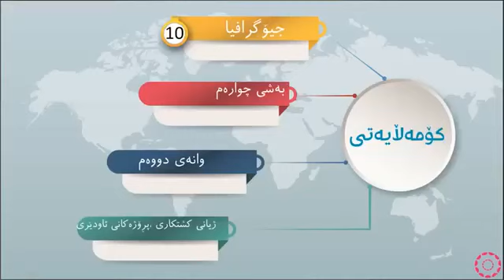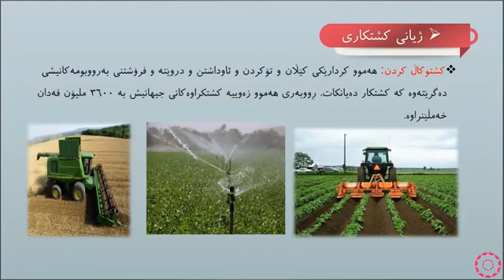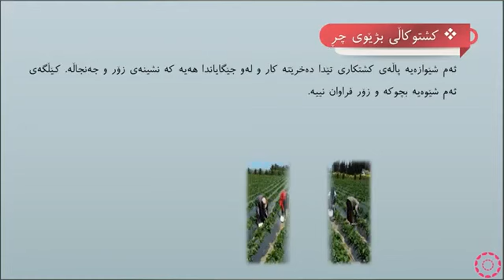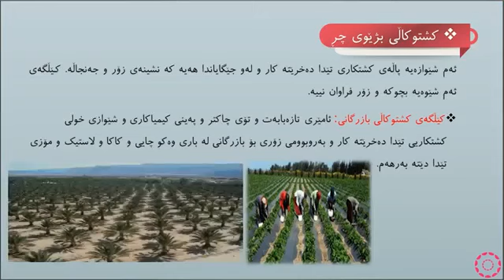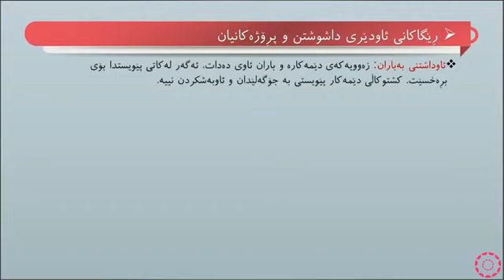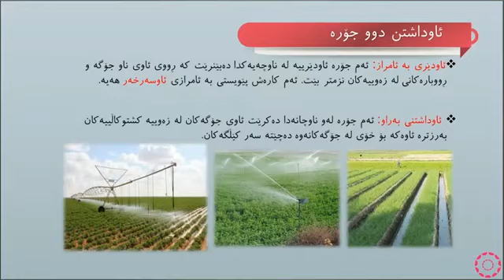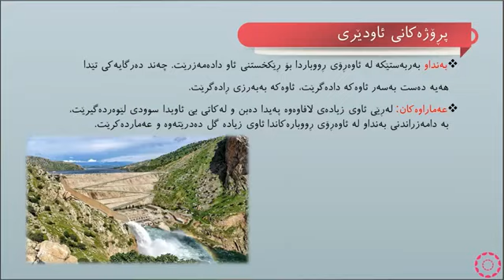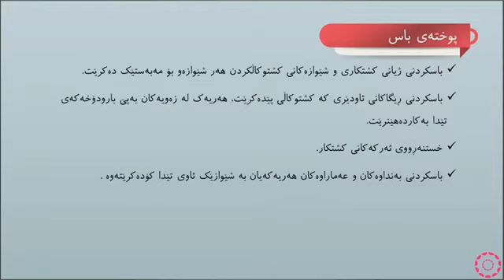پۆلی 10 وێژەیی جيۆگرافیا وانەی(4-2) ژیانى کشتکاری و پڕۆژەکانى ئاودێرى